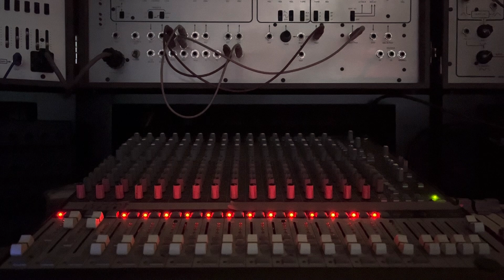6/10/24 Roland Jupiter 6 + Peavey DDL-3 + Alesis Midiverb II + MXR 129 Pitch Transposer + CXM 1978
I played the Roland Jupiter 6 through a Peavey DDL-3 pedal into the Alesis Midiverb II, then sent just the right channel of the Alesis through the MXR 129 pitch transposer (100% wet), which created a tremolo effect in addition to transposing the pitch. The MXR signal was patched into the Chase Bliss CXM 1978 into the Mackie Onyx 1640 mixer. Nothing to see here but the Mackie, which is probably overdue, as the Mackie is the unsung participant of almost every video on this channel, and I’ve been using Mackie mixers since the 1990s.

After about two minutes, the feedback on the Peavey DDL-3 is increased, which starts to generate a pad, and the drone at the very end is just the DDL-3 at 100% feedback.